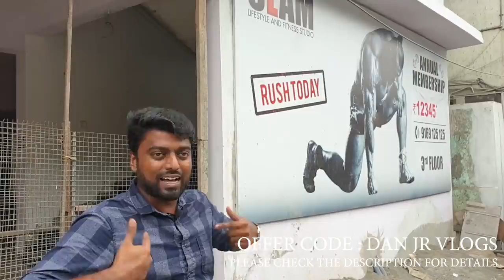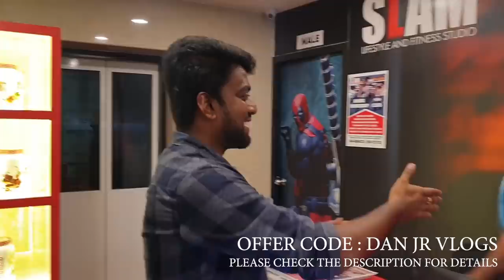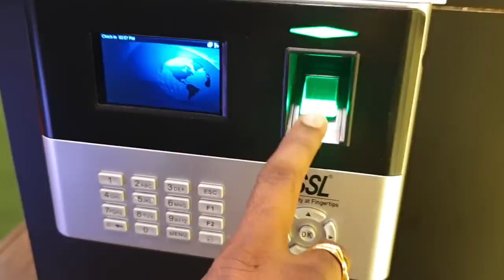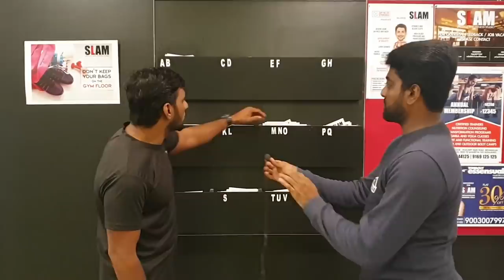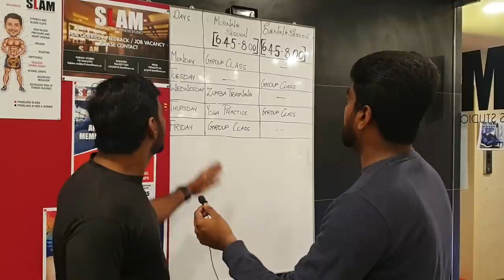First Day at GYM - SLAM FITNESS MEDAVAKKAM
After a longtime of planning came to a decision to join Gym and found out that SLAM fitness is newly launched at Medavakkam.Guess what I joined as a member there and also got some offers for you all.Hope you all will like this video.

Address :
SLAM Lifestyle and Fitness Studio - Medavakkam
No.2/19, 3rd Floor , Velachery Main Road, Medavakkam, Chennai-600100 Land Mark : Next to Sangeetha Veg Restaurant, Munusamy Nagar, Vimala Nagar, Medavakkam, Chennai, Tamil Nadu 600100